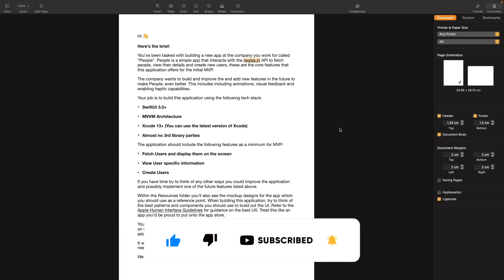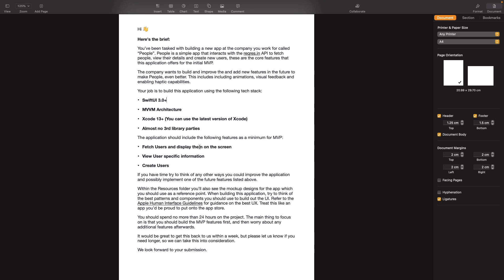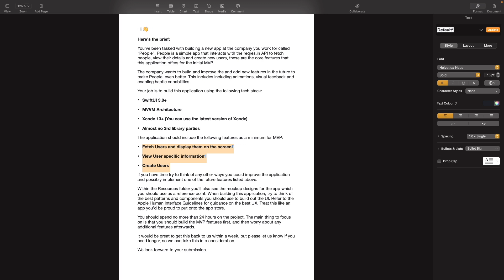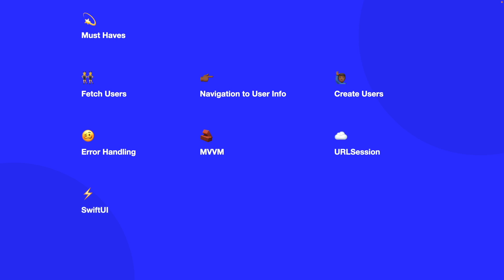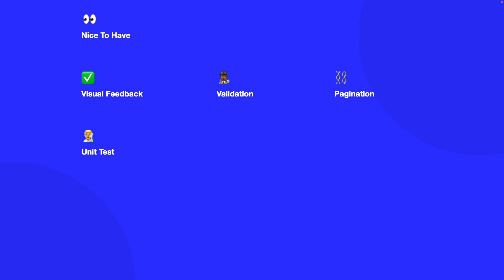How To Tackle An iOS Take Home Test Brief (iOS Take Home Test Brief)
Ready to level up your SwiftUI skills?🚀

Learn how to tackle take-home projects in SwiftUI, nail interviews, and more with this FREE course!📚

This YouTube playlist teaches you everything you need know to land your first iOS role 🫂

In the first video of this Swift SwiftUI iOS Take Home Test course, we'll be looking at how to approach and tackle an iOS Take Home Test Brief. We'll discuss the theory and things to look out for when you're tasked with building out the iOS app you've been given in your test.

SwiftUI iOS Take Home Test Course (Learn SwiftUI Online For Free, SwiftUI Free Online Course, iOS Dev Job Interview Practice - Take Home Project)